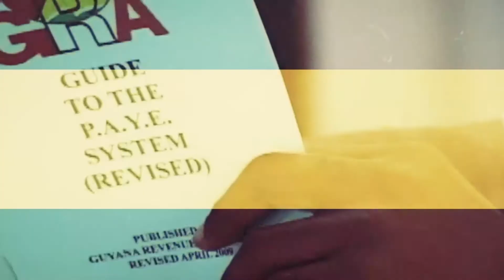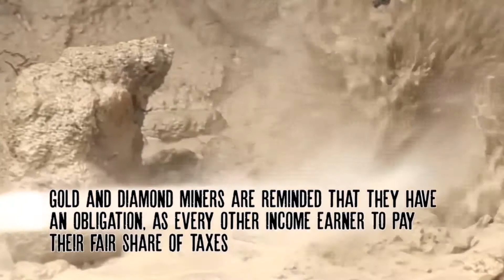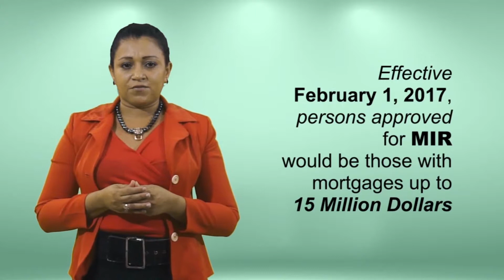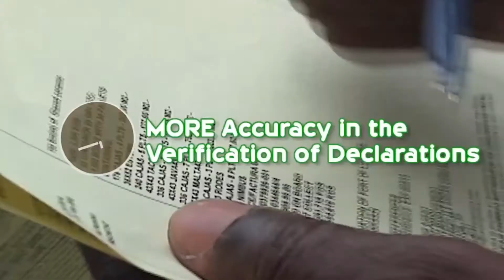Mortgage Interest Relief